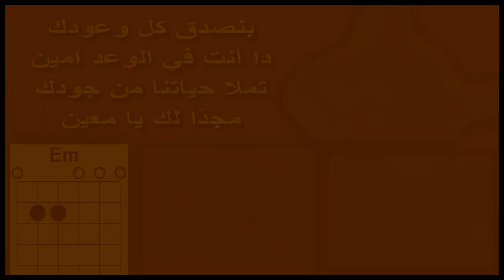تعليم جيتار🎸كوردات ورتم ترنيمة جايين يا أبانا🎵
النهارده هنتعلم مع بعض كيفيه عزف ترنيمه جايين يا أبانا أسمع لدعانا
هناخذ الكوردات والرتم بتاعها وهنعزف النهارده الكوردات من اماكن مختلفه
هنعمل تسلسل كوردات جميل قوى لأول مرة
وهنعمل نفس الكوردات بالمسكه البار زي ما اتفقنا نعود نفسنا نعزف الكوردات البار
ريمون عادل - Remon Adel
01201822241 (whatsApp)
ستشاهدون تعليم كوردات
تسبيح وصلاة بالجيتار
تعليم عزف جيتار
تعليم عزف ترانيم علي الجيتار
كيفية عزف السلم الموسيقي
تعليم صولو وأرتام الجيتار
ترانيم جديدة
دي قناة أحمد وجدي اللي كلمتكم عنه في الفيديو
ستشاهدون تعليم كوردات
أسهل وأسرع كورس تعليم جيتار
ازاي ابدأ بالجيتار
The Easiest way to learn guitar
تعليم الجيتار للمبتدئين
دورة تعليم الجيتار
اجتماع صلاة عزف جيتار
لايف تسبيح وعزف بالجيتار
ترانيم 2020
ترانيم 2021
ترانيم 2022
تسبيح وصلاة بالجيتار
نتعلم الرتم
تعليم سلالم موسيقية وكوردات علي الجيتار
ترانيم جديدة
تعليم جيتار من الصفر
تعليم جيتار عربي
تعليم جيتار كلاسيك
تعليم جيتار أكوستيك
تعليم جيتار أكوستيك للمبتدئين
تعليم جيتار كلاسيك للمبتدئين
تعليم جيتار بسهولة للمبتدئين
تعليم جيتار كلاسيكي للمبتدئين
تعليم جيتار سهل
كورسات تعليم جيتار
دورات تعليم جيتار
تعليم عزف ترانيم جيتار
تعليم عزف ترانيم كوردات
تعليم عزف ترانيم أطفال
تعليم جيتار للمبتدئين
تعلم الجيتار
تعلم الغيتار
كورس تعليم جيتار
ترانيم
ترانيم مسيحية
ترانيم اطفال